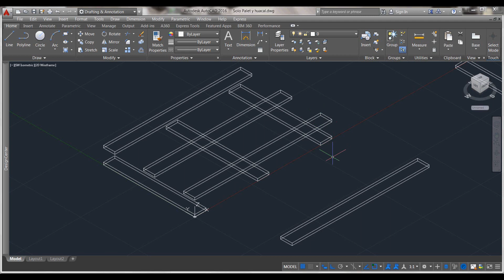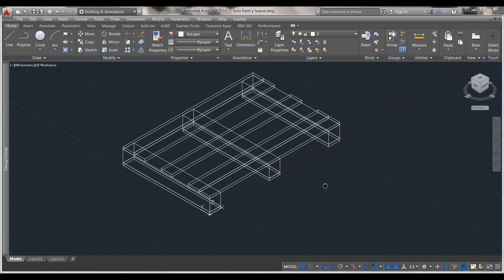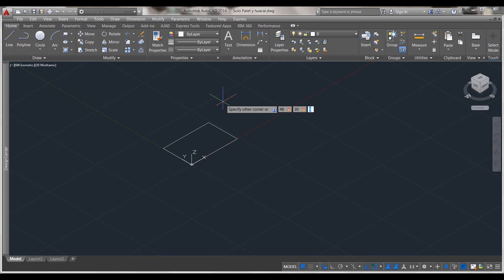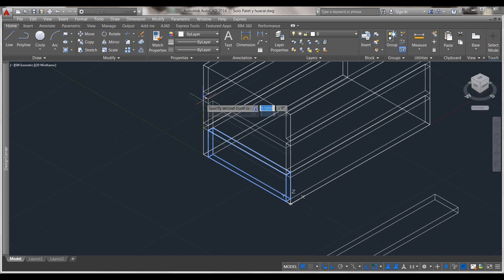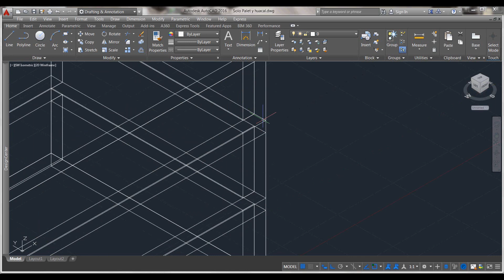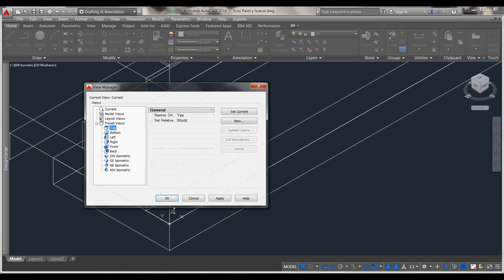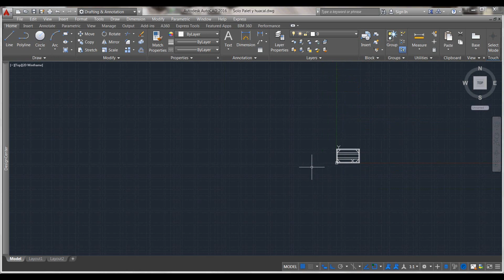Autocad modelar Palet y huacal (para interiores vintage)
Se modelara un palet y un huacal en 3d estos se van a utilizar más adelante al igual que todos los modelos de esta serie para al final realizar una composición de diseño de interiores que en algún momento también se renderizara.
Para ambientar tus proyectos.

NOTAS BASICAS DE LOS TUTORIALES:
Para comprender mejor la forma de trabajo:
En los modelos se están considerando las unidades como centímetros
Se prefiere en todos los casos el modo ortogonal de trabajo
En los modelos 3D se están utilizando principalmente los siguientes comandos:
3D ROTATE
V (View manager) – SW (Vista isométrica más utilizada) y ese mismo comando para cambiar a otras vistas, aunque si lo prefieren pueden utilizar el View Cube
Suelen realizarse copias de respaldo durante el proceso de modelado en especial de los dibujos que funcionan como guías.
Además de los comandos básicos 2d que también se utilizan en 3d (Copy, Offset, Move, Mirror)
Y también los comandos de edición de solidos (Union y Subtract)
Generalmente se hace todo vía teclado (No por uso de iconos).
Se está utilizando la versión en ingles

Sugerencias para principiantes:
Usar la línea de comando (CTRL-9) y aprender con la misma las opciones
Utilizar tan pronto puedan los alias de los comandos